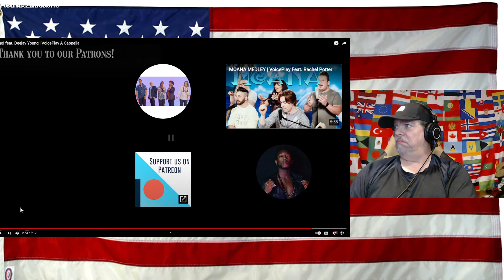Bang! feat. Deejay Young | VoicePlay A Cappella - REACTION